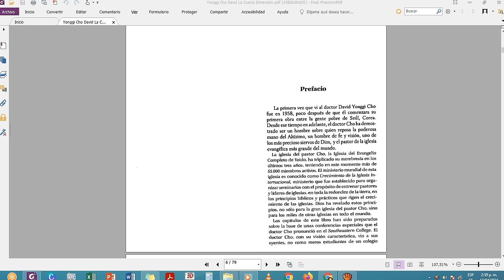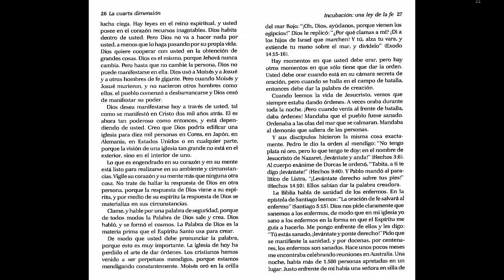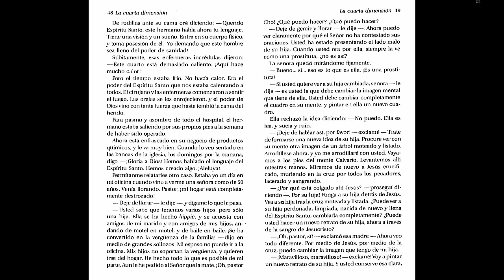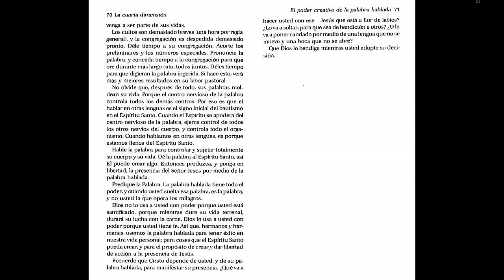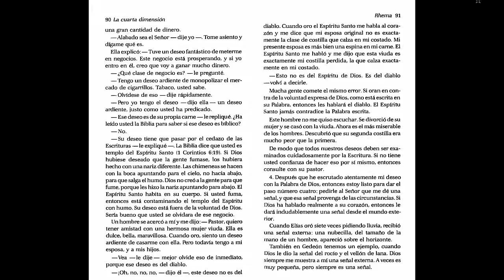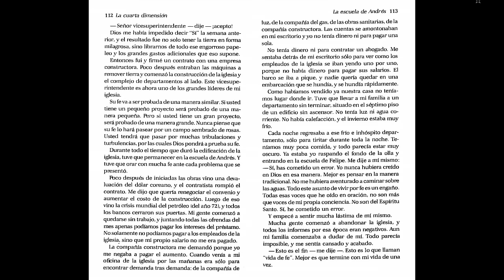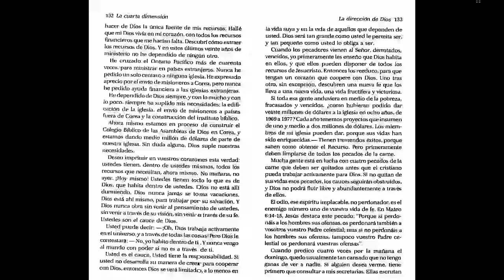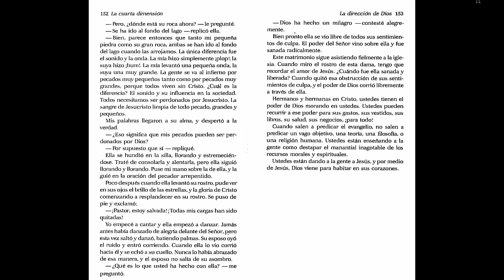(David Yonggi Cho) La Cuarta Dimensión - Tomo 1 🟡 AUDIO LIBRO CRISTIANO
INDICE

1. Incubación: una ley de la fe
2. La cuarta Dimensión
3. El poder creativo de la palabra hablada
4. Rhema
5. La escuela de Andrés
6. La dirección de Dios

Audiovisual content has been altered or syntactically generated with "AI" but the message is REAL